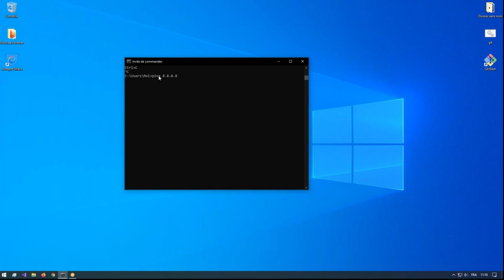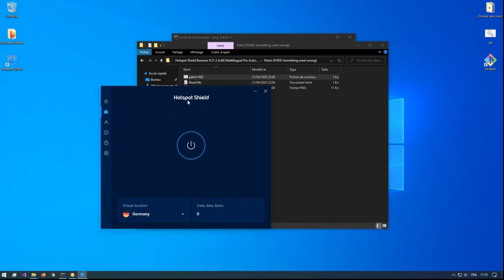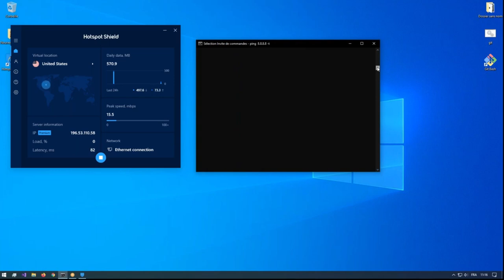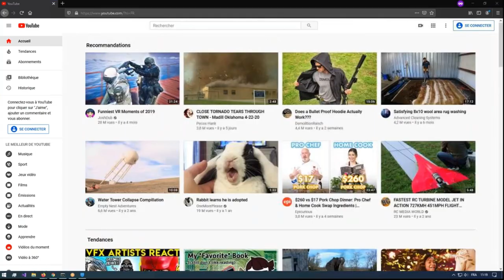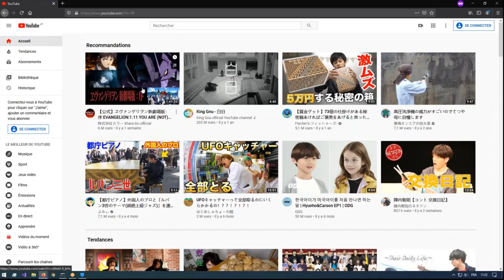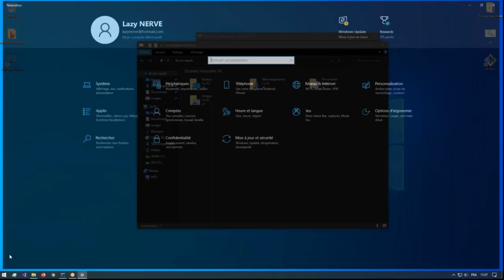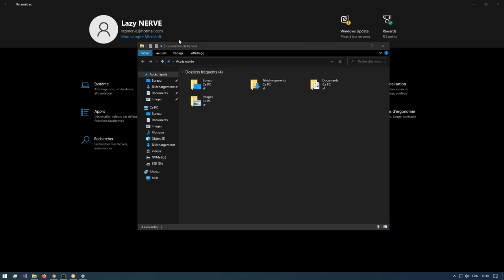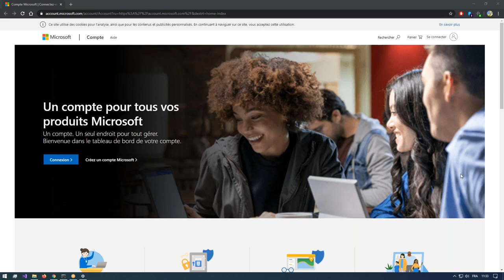Cours Sécurité par Visio Conférence du 28 avril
Pour les personnes qui n'étaient pas présentes, voici l'enregistrement du cours de sécurité du 28 avril par Visio-Conférence